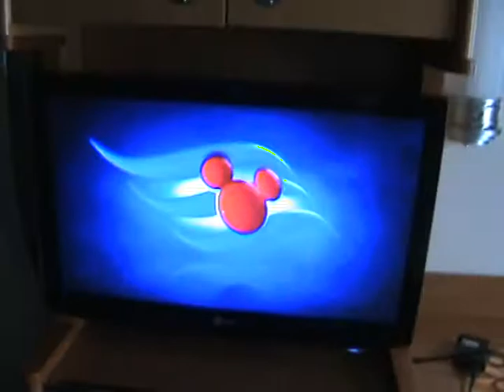Cabin 2070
Disney Wonder
December 10th-December 13th, 2009